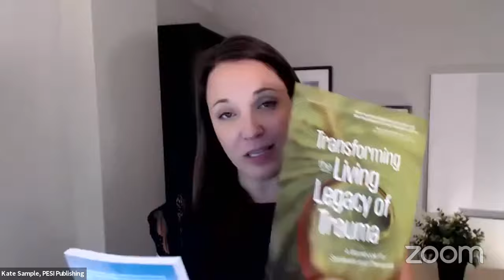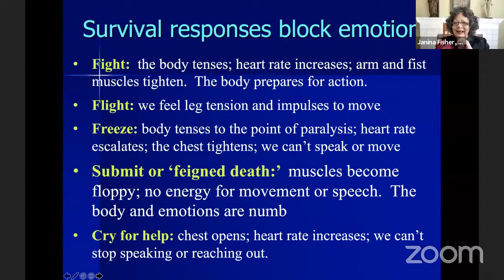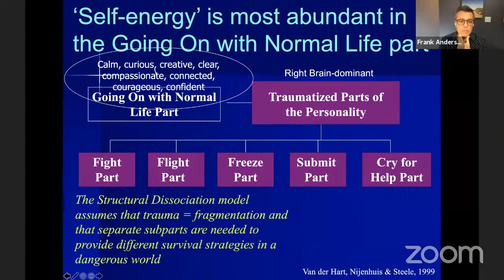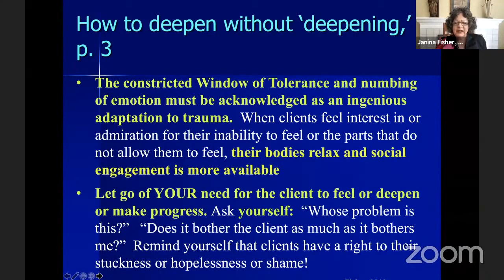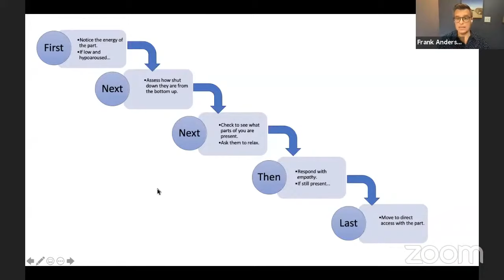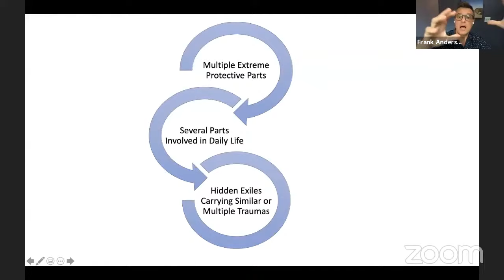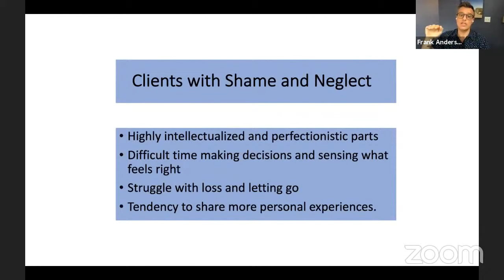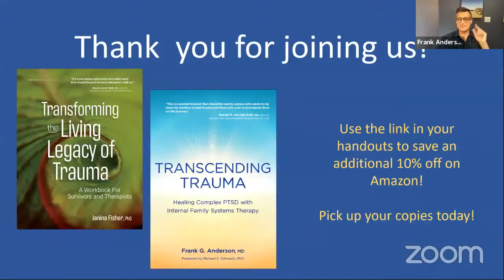A Dialogue on New Treatment Tools for Relational Trauma & Emotional Numbness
Join renowned trauma experts Drs. Janina Fisher and Frank Anderson for a dialogue focused on a hallmark symptom of early attachment trauma: emotional numbness.

With insight from Fisher’s new book, Transforming the Living Legacy of Trauma,  and Anderson’s new book, Transcending Trauma, learn new clinical tools for working with clients who are struggling to feel in order to heal.

Dr. Frank Anderson’s highly acclaimed Transcending Trauma explores a unique, compassionate, and evidence-based approach to resolving complex and dissociative trauma. It details how to utilize an IFS path to therapy that allows clients to access their inherent capacity for healing. Included are clinical case examples, summary charts, current neuroscience research, and personal stories that will enable your clients to reclaim self-connection, experience self-love, and regain the ability to connect with and love others.

Trauma survivors need to feel safe in order to heal. What can you do to make your clients (or yourself) feel safe and secure in the face of trauma symptoms? The first step is reading Dr. Janina Fisher’s new book, Transforming the Living Legacy of Trauma.